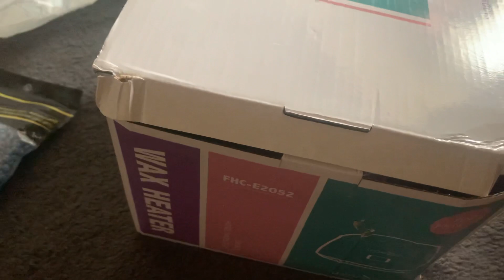Waxing My Legs For the First time 😭New Year New Me🫠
I have used wax strips from Veet … however , NEVER WARM REAL ASS WAX 😩😫 . Chile now I can’t stop waxing im heating it up neoooww😶‍🌫️